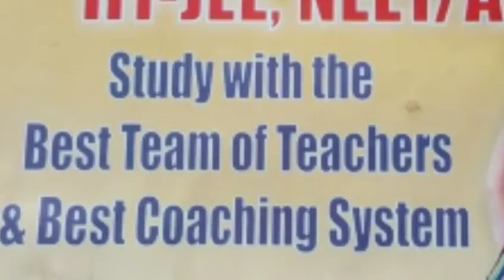आस्था का केन्द्र जीयनपुर की ये मंदिर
सभी की होती हैं मनोकामना पूर्ण
(रंजीत राय)
आजमगढ़ जीयनपुर के पास एक ऐसा मंदिर जहां सभी की होती हैं मनोकामना पूर्ण।एक ऐसा मंदिर जहां मां काली जी वास करती हैं एक पेड़ में।अनोखा पेड़ लोगों में बना रहता हैं कौतुहल का बिषय।देखने में उसके टहनी सुखा नज़र आता हैं मगर नवरात्र में हो जाता हैं हराभरा